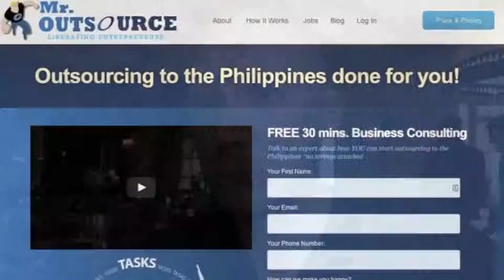Bucket List #69 - Go to Cafe Pushkin, Moscow